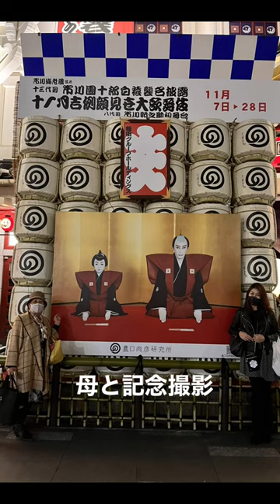歌舞伎❤︎ 十三代目 市川團十郎白猿襲名披露❤︎ 八代目 市川新之助初舞台🌟2年半待った口上は素敵だったゎ😘